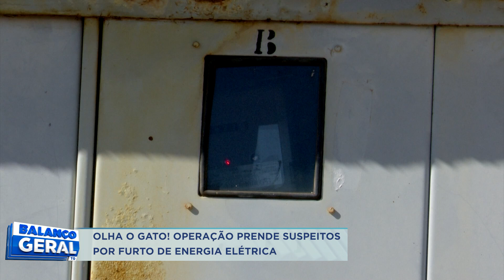OLHA O GATO! OPERAÇÃO PRENDE SUSPEITOS POR FURTO DE ENERGIA ELÉTRICA